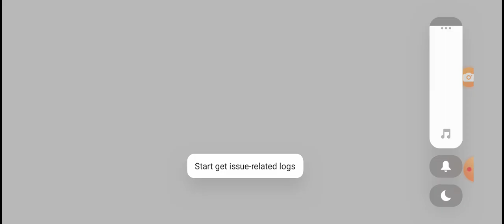episode 20 - belajar olahraga di taman sekolah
hari ini Kiki, Miumiu, dan teman-teman belajar olahraga di taman sekolah. yang menang Yamyam, Jack black, dan Miumiu. tapi pemenangnya adalah Jack black. tidak apa-apa. Miumiu juara 2 dan Yamyam juara 3.